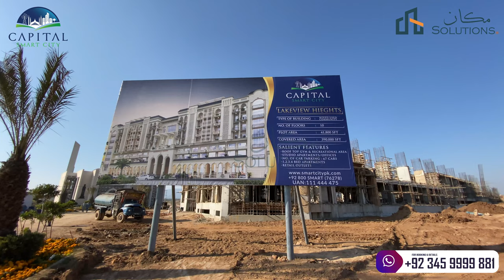Lakeview Heights Commercial Building Capital Smart City Islamabad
Rizwan Cheema
Islamabad Property
R 1 Road Development Overseas Block E Capital Smart City Islamabad
Rizwan Cheema